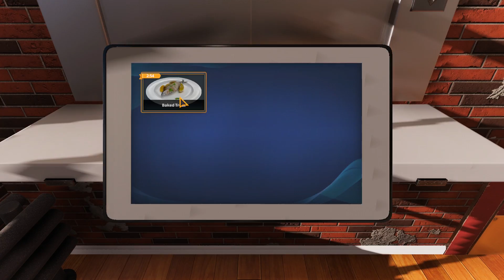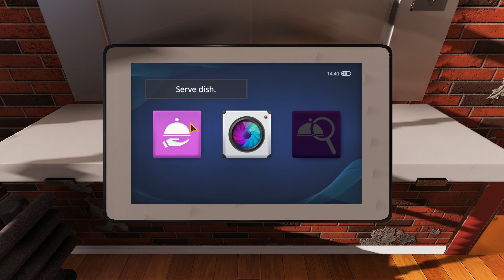Started a YouTube Cooking Channel and Gordon Ramsay Helped : Cooking Simulator FULL GAME